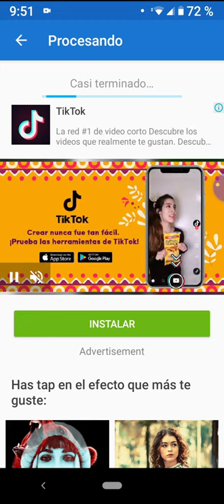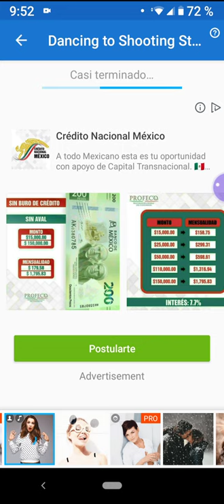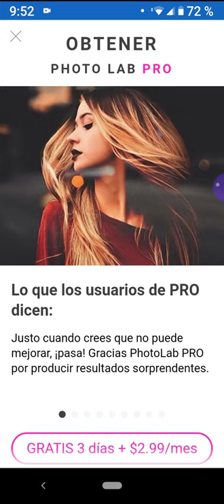Tutorial 2. Como animar fotos de grupos en photolab